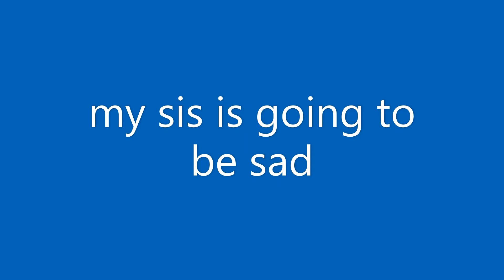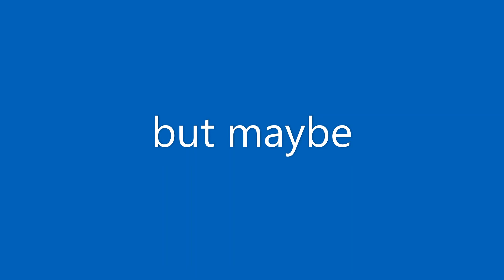just watch this video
im sorry minty im sorry its maybe your channel now im sorry